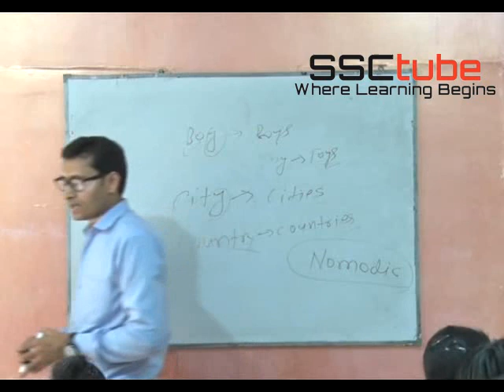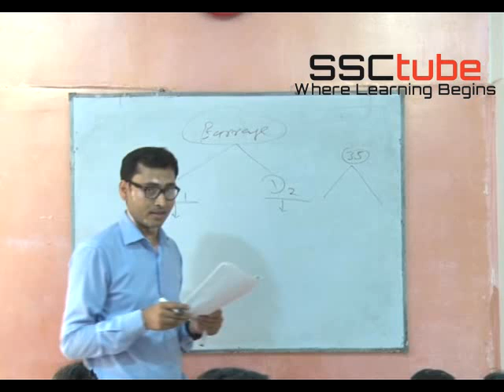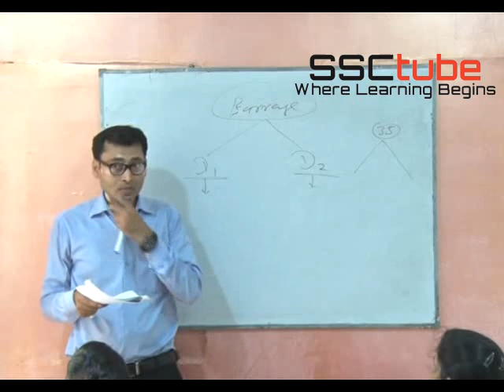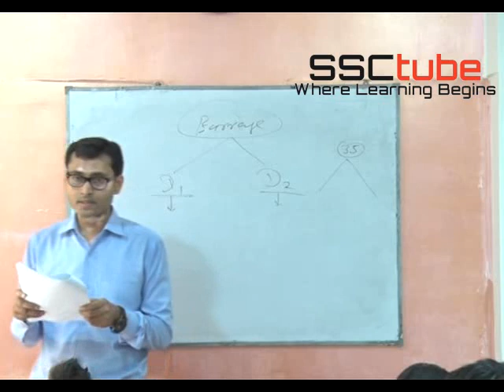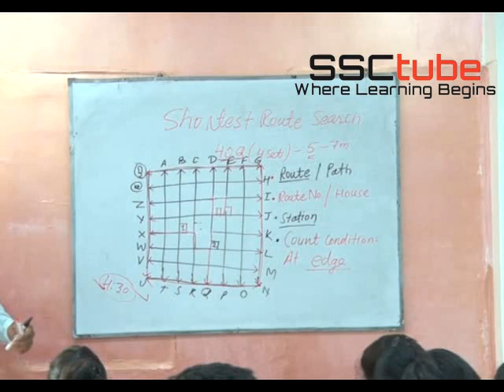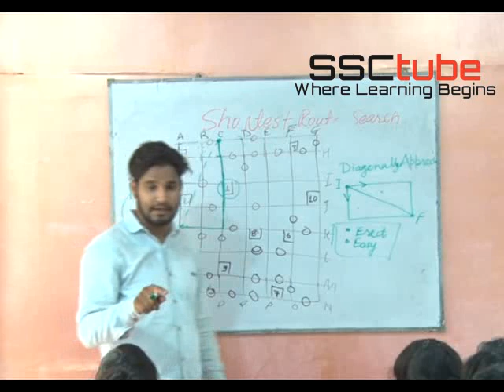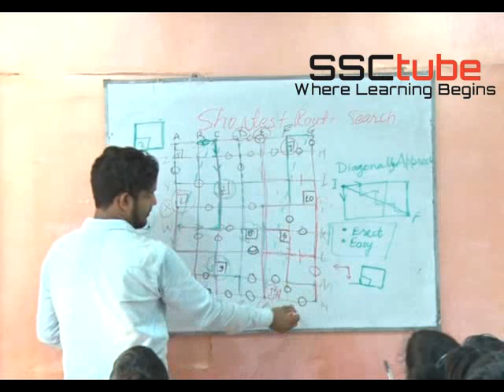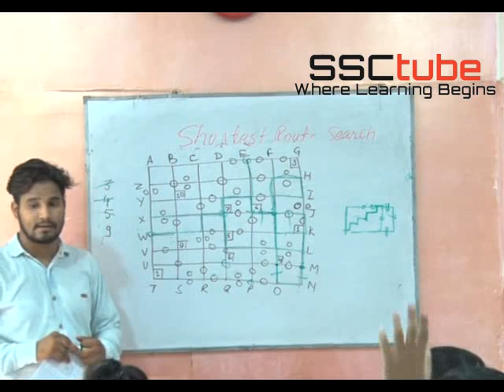Railways | 14.06.2017 | RRB NTPC Psychometric Video Lectures - Part 2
Through these video lectures you will be able to learn how to attempt RRB Psychometric Aptitude Tests. RRB NTPC Review Analysis